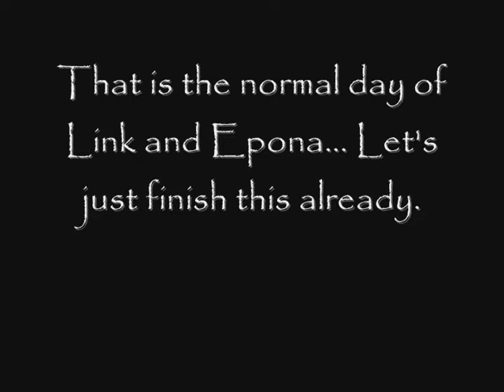A normal day with Link and Epona